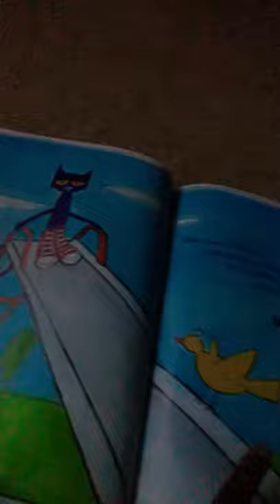Episode 5 Pete the cat rocking in my school shoes